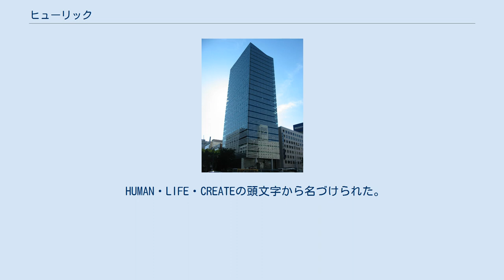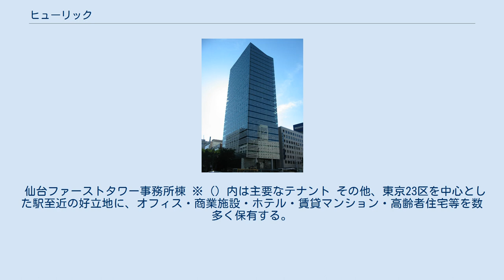ヒューリック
ヒューリック株式会社は、東京都心にある不動産の保有賃貸業・投資開発事業を柱とする不動産会社である。
旧富士銀行の店舗、社宅等の不動産を多く保有しており、みずほフィナンシャルグループとの関係が強い。
 1957年（昭和32年）3月に、富士銀行（現：みずほ銀行）が所有する不動産を母体に、日本橋興業株式会社として設立。
2007年（平成19年）1月に、商号（社名）を日本橋興業株式会社からヒューリック株式会社に変更。
 HUMAN・LIFE・CREATEの頭文字から名づけられた。
現在は芙蓉会にも参加している。
 2008年（平成20年）11月に、東京証券取引所市場第一部に株式を上場。
2010年（平成22年）7月に、不動産賃貸会社である千秋商事株式会社と芙蓉総合開発株式会社を合併し、同時に保険事業について会社分割を行い、ヒューリック保険サービス株式会社に承継させた。
 2011年（平成23年）12月20日に、昭栄株式会社と経営統合することで基本合意。
2012年（平成24年）7月1日に、昭栄株式会社がヒューリック株式会社（初代）を合併する逆さ合併の形式をとったが、同日付で昭栄株式会社からヒューリック株式会社（2代目）に商号変更した。
実質的にヒューリックによる昭栄の吸収合併である。
 2012年（平成24年）10月より、現在の日本橋大伝馬町の新社屋に本社を移転している。
都心の一等地に立地する中規模のオフィスビルの建替による賃貸面積の増加で成長を遂げてきた。
みずほフィナンシャルグループを主要テナントとしている。
立地の良さから全物件の平均空室率は1%以下（2017年12月末時点で0.4%）となっている。
 社会貢献活動として将棋に注力しており、2018年（平成30年）4月より産経新聞社主催の棋戦「棋聖戦」に特別協賛しているほか、2019年（平成31年、令和元年）より女流タイトル戦の「清麗戦」を主催。
清麗戦の優勝賞金は700万円で、女流タイトル戦としては序列1位であった。
2020年、女流で8つ目となる新タイトル戦「ヒューリック杯・白玲（はくれい）戦」を創設。
優勝賞金は女流棋戦史上最高額の1500万円（税別）。
「清麗戦」は、主催者がヒューリックから大成建設に変更となった。
 仙台ファーストタワー事務所棟 ※（）内は主要なテナント その他、東京23区を中心とした駅至近の好立地に、オフィス・商業施設・ホテル・賃貸マンション・高齢者住宅等を数多く保有する。